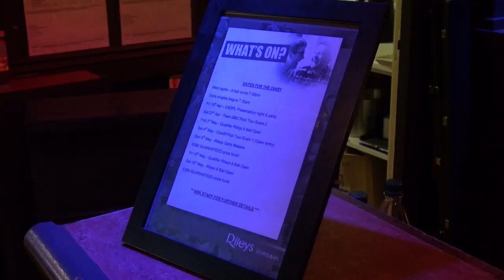Snooker Loopy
Riley's snooker VT